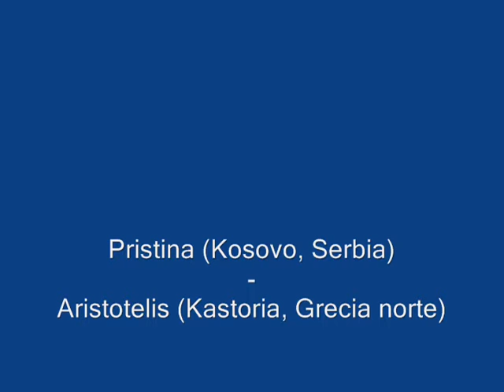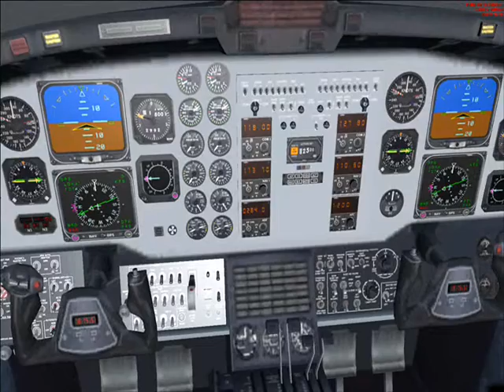Beechcraft King Air 350.wmv